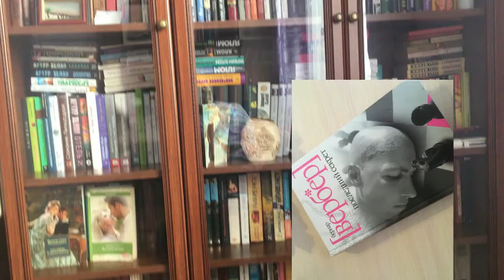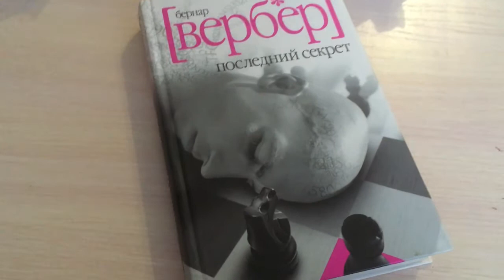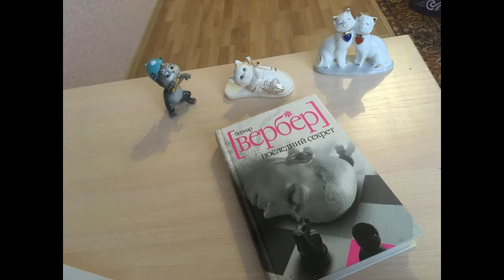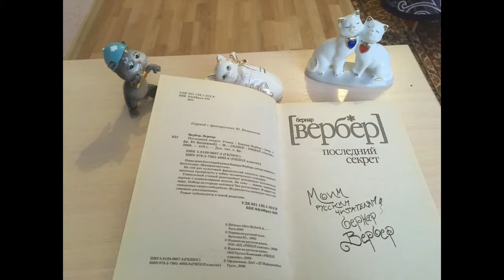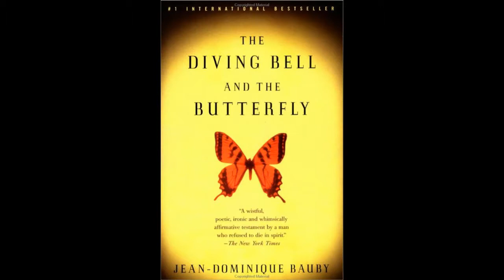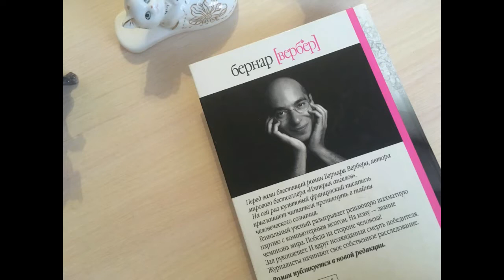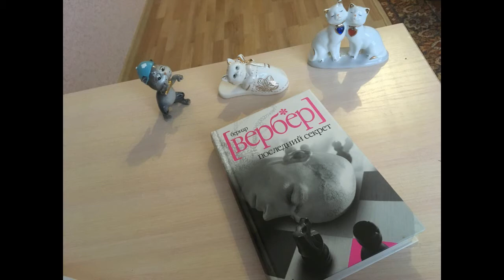Бернар Вербер - Последний секрет | Научная фантастика о мозге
Очень интересная книга, от которой невозможно оторваться и где больше научности, нежели фантастики...

Профессиональные координаты:
Пользуйтесь кэшбэком, чтобы экономить на покупках и возвращать\выводить деньги уже с 1 руб.! Там, кстати, можно покупать не только книги... У меня получается очень хорошо экономить!